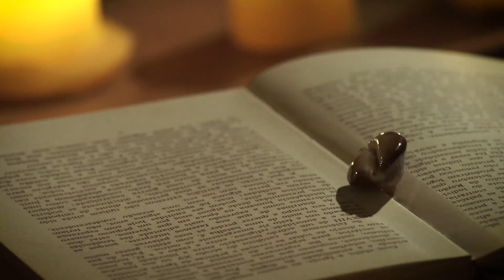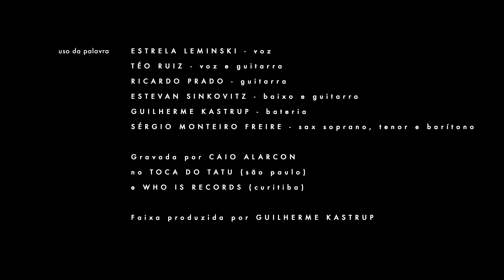Estrela Leminski, Téo Ruiz - Uso da Palavra (clipe oficial)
Uso da palavra
(Lakomy, Ruiz, Leminski, Negrão, Bravo, Santarem)

Vou dirigir a palavra mas não vou atropelar
Porque a palavra é violenta é bifa, soco, chute
no pé do seu ouvido

vou tentar ser mais suave momento de brisa no mar
porque a palavra é vento é movimento da língua a ressoar

A palavra é navalha é meio e combustívelverbo é ferro e fogo no som e no sentido

a palavra é uma flecha rumo ao argumento
É faísca e incendeia o chão do pensamento

a sílaba é isca
se semeio silêncio no ar
fica a palavra mesmo quando não está

palavra é veneno se é loucura ou mentira
mas é seu próprio antídoto se cura ou alivia

palavra cheia de tédio do chato que não tem remédio
palavra prolixa pra encher linguiça

Why don't you use your words
And try to build a better world?

Direção - Gustavo Guimarães
Elenco - Guta Ruiz, Téo Ruiz e Estrela Leminski
Montagem e color grading - Andre Albuquerque (Trunkshot)
Produção - Gustavo Guimarães, Téo Ruiz, Estrela Leminski e Adriane Harder
Produção de objetos e figurino  - Gustavo Guimarães, Téo Ruiz e Estrela Leminski
Elenco de apoio - Diego Perin
Assistente de produção - André Tiago

FICHA TÉCNICA DA MÚSICA "USO DA PALAVRA"
Estrela Leminski - voz
Téo Ruiz - voz e guitarra
Ricardo Prado - guitarra
Estevan Sinkovitz - baixo e guitarra
Guilherme Kastrup - bateria
Sérgio Monteiro Freire - sax soprano, tenor e barítono

Gravada por Caio Alarcon no Toca do Tatu (São Paulo) e WhoIs Records (Curitiba)
Faixa produzida por Guilherme Kastrup